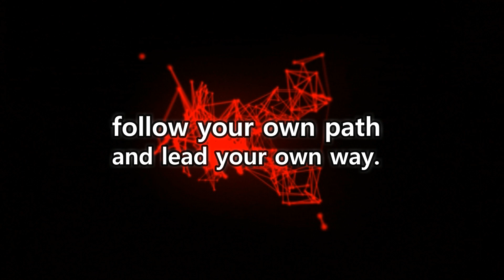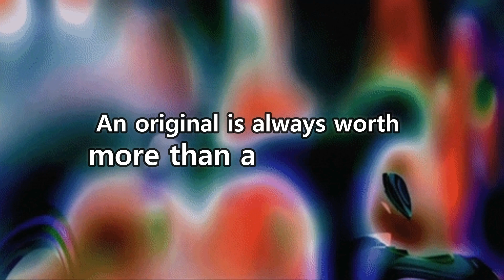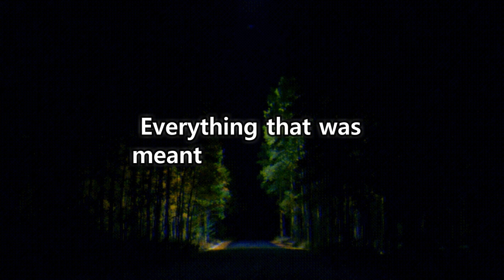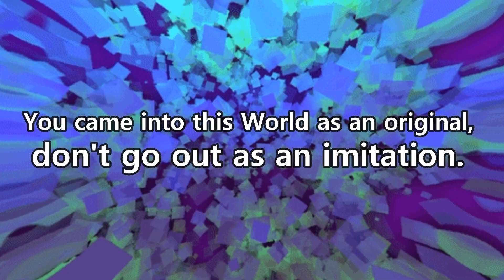My Short Poem - BE ORIGINAL - Poetry - Quotes - Inspirational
Credit To My Editor:

C.M. Beeler

I do not own the pictures nor the graphics used in this video.